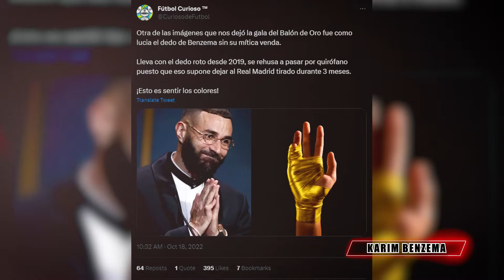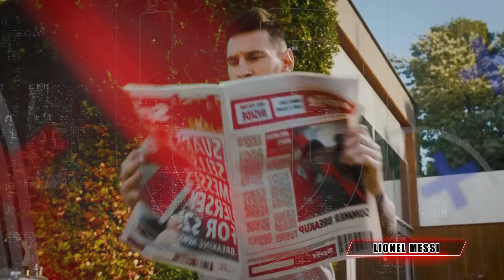¡El GRAN AMULETO de CADA UNO de los MÁS GRANDES CRACKS del FÚTBOL! 🤯